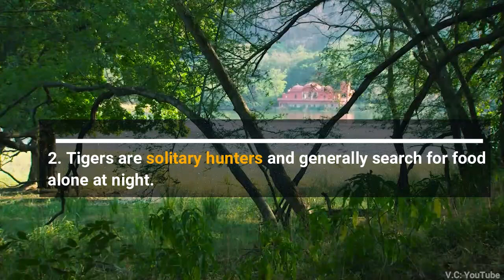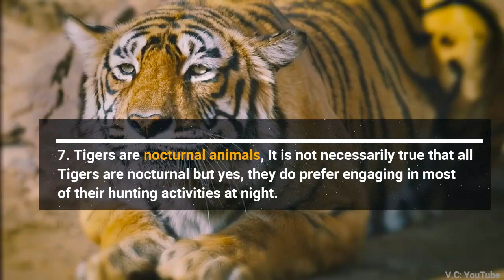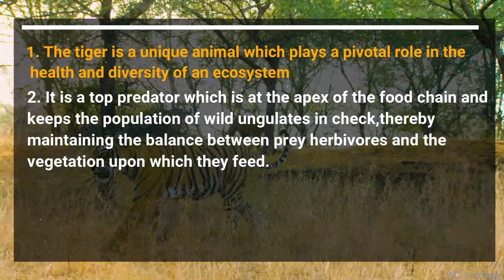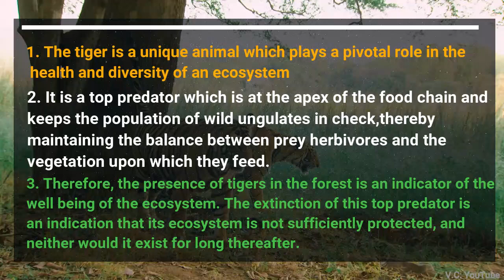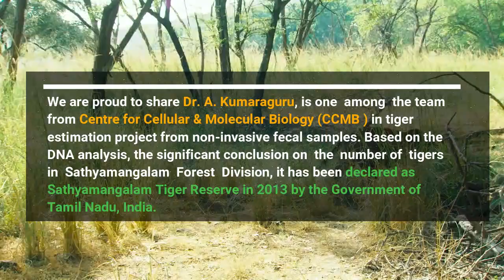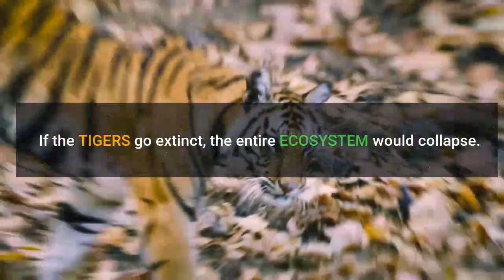International Tiger Day | BCF - INDIA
International Tiger Day has been created so that people around the world can raise awareness for tiger conservation. The aim of the day is to help promote a worldwide system whereby we are dedicated to protecting tigers and their natural habitats.
We can also use this day to support tiger conservation issues and to raise awareness. After all, when more people are aware of something, they are going to be more inclined to help, and that is why this day is so important.

This was first celebrated in 2010 and was founded at an international summit that had been called in response to the shocking news that 97% of all wild tigers had disappeared in the last century, with only around 3,000 left alive.
Tigers are on the brink of extinction and International World Tiger Day aims to bring attention to this fact and try to halt their decline. Many factors have caused their numbers to fall, including habitat loss, climate change, hunting and poaching and Tiger Day aims to protect and expand their habitats and raise awareness of the need for conservation.

@NTCA @CCMB @WII @TNFD @GOI @Global Tiger Forum